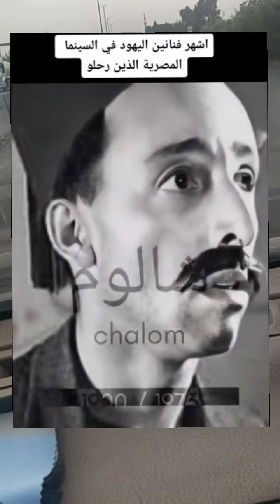اشهر فنانين يهود رحلوا عن عالمنا